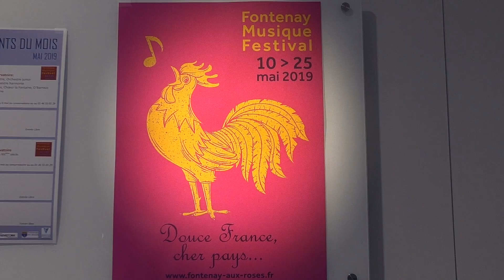Lancement du Fontenay Musique Festival 2019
Le lancement du Fontenay Musique Festival s'est déroulé le vendredi 10 mai avec un concert-bal populaire du groupe Les Balochiens.
Le Fontenay Musique Festival se déroule du 10 au 25 mai 2019 sur le thème "Douce France, cher pays...".